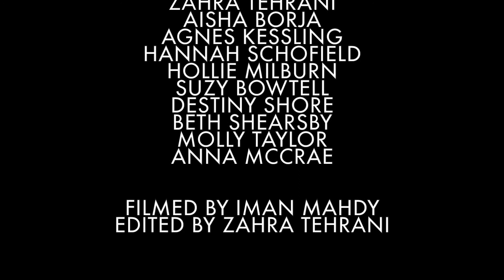YWMP @ COMMON PEOPLE OXFORD 2017